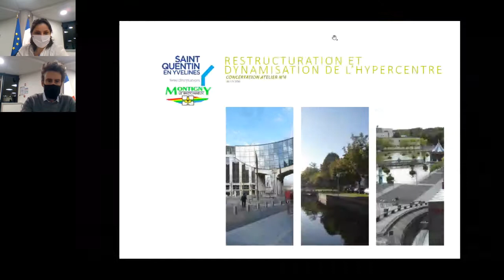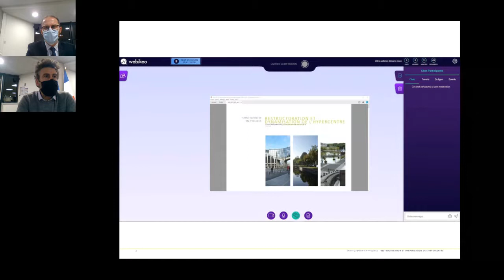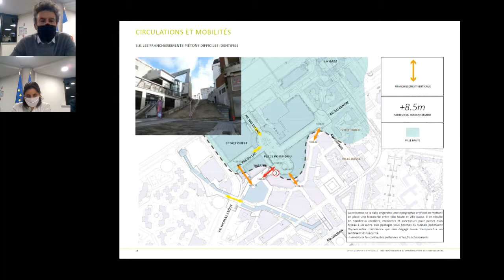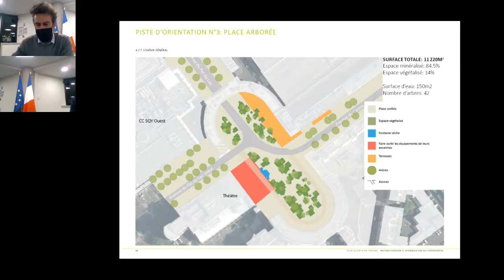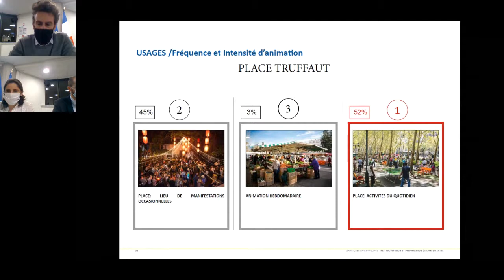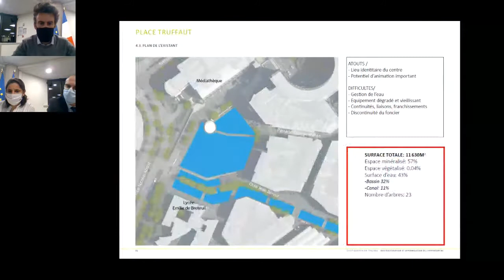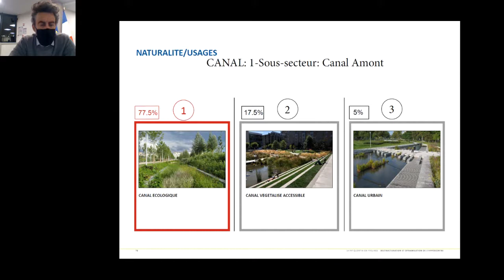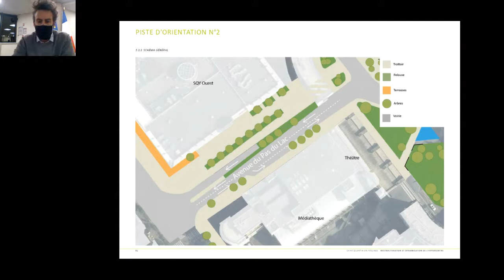Web-séminaire - Réinventons l'Hypercentre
Mercredi 16 décembre s’est tenu le 4ème rendez-vous de concertation autour de la question de la réhabilitation du quartier emblématique de Montigny-le-Bretonneux.
Un atelier animé par l’agence d’architectes paysagistes TN+ et les urbanistes de SQY.